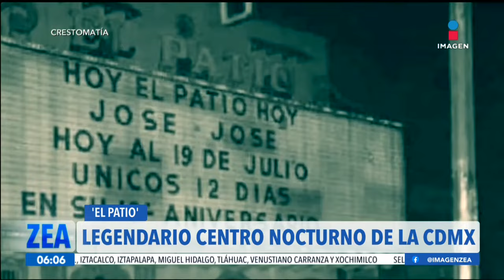Se derrumba El Patio, emblemático centro nocturno de la CDMX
El Patio, uno de los centros nocturnos más destacados de la Ciudad de México desde la década de 1940 hasta 1994, se derrumbó tras un abandono de 30 años y luego de trabajos de demolición anteriores.  04 junio de 2024